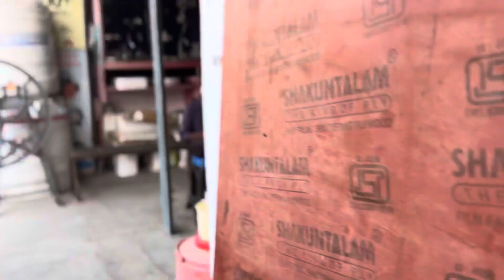Water Tank Company in India 2024 | Best Paani ki Tanki in India - Creative Bathware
Your Queries-

Water tank company in India
Best water tank brands in India
Water tank price list 2024
Water tank 500 ltr
1000ltr water tank company